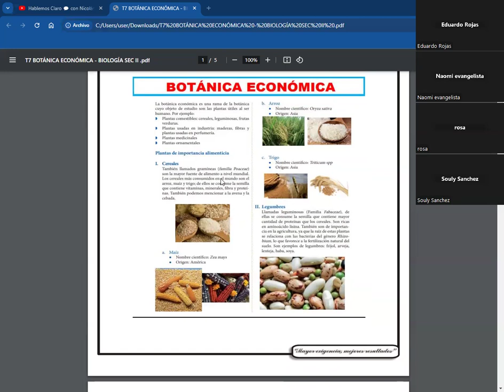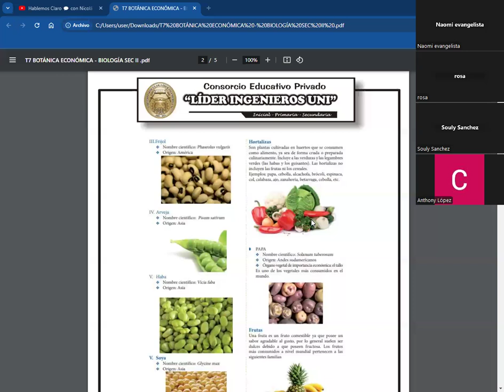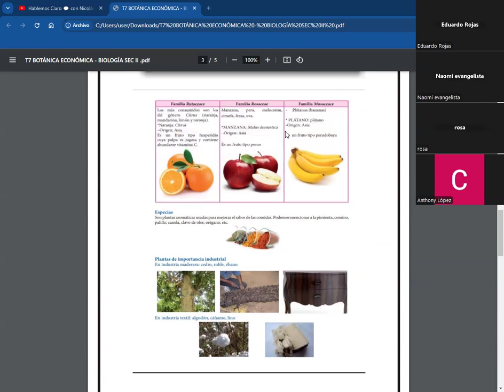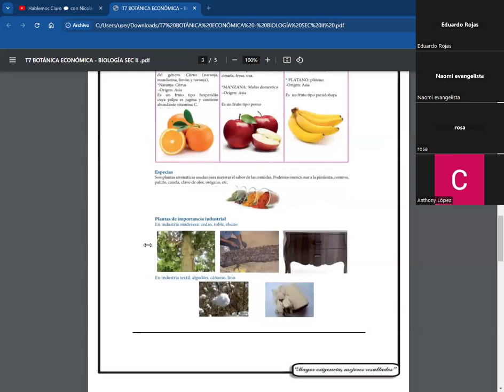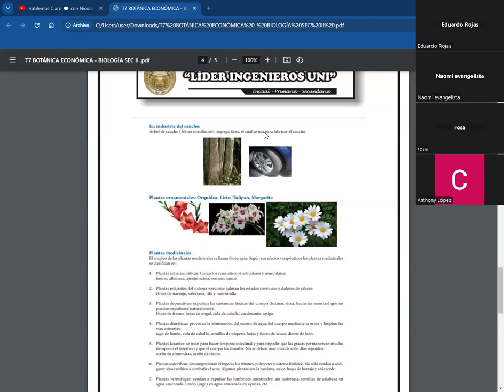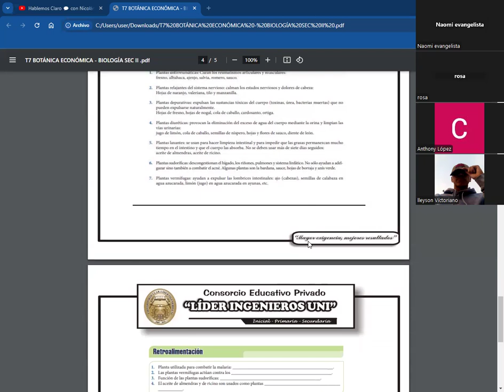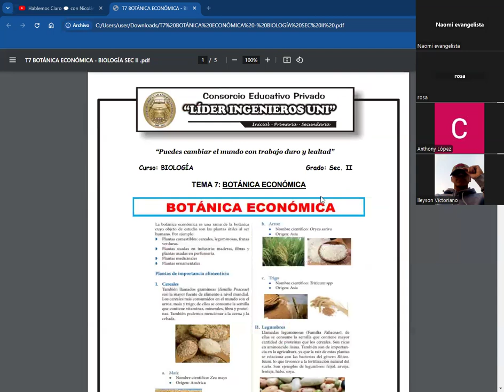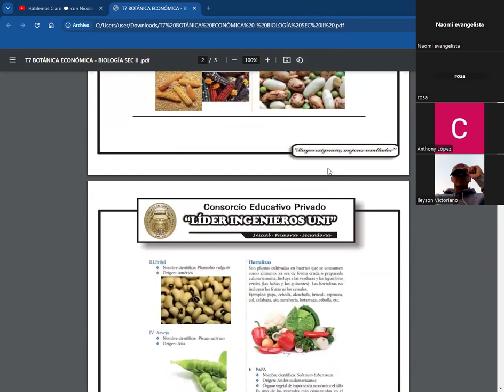TEMA 7 BIOLOGÍA III BIM SEC II